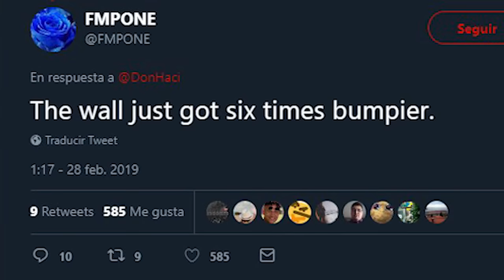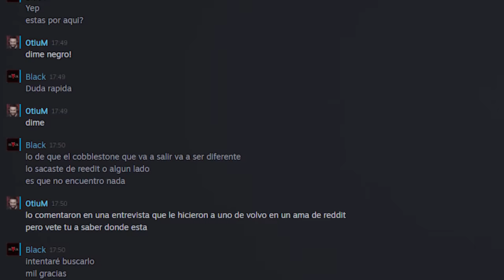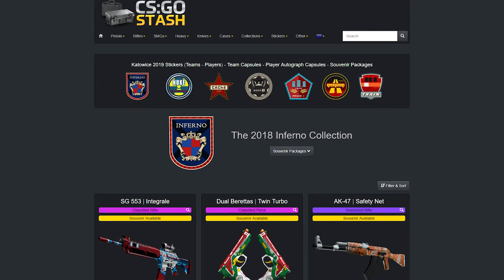¿QUÉ SABEMOS DEL NUEVO MAPA DE CACHE/COBBLESTONE?